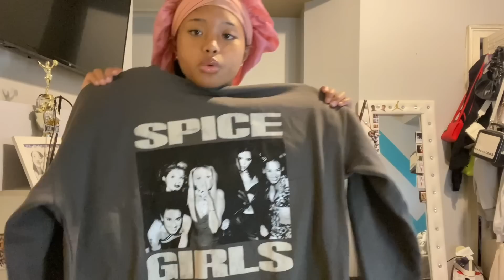FIRST DAY OF SCHOOL GRWM + VLOG *freshman edition*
𝐡𝐨𝐩𝐞 𝐲𝐨𝐮 𝐞𝐧𝐣𝐨𝐲𝐞𝐝 𝐭𝐡𝐢𝐬 𝐯𝐢𝐝𝐞𝐨, 𝐢𝐦 𝐛𝐚𝐜𝐤 𝐨𝐧 𝐲𝐨𝐮𝐭𝐮𝐛𝐞 𝐠𝐮𝐲𝐬. (𝐟𝐫 𝐭𝐡𝐢𝐬 𝐭𝐢𝐦𝐞)

𝐞𝐪𝐮𝐢𝐩𝐦𝐞𝐧𝐭⬇️
𝙘𝙖𝙢𝙚𝙧𝙖-𝙘𝙖𝙣𝙤𝙣 𝙜7𝙭 𝙢𝙖𝙧𝙠 𝙡𝙡 (𝙛𝙧𝙤𝙢 𝙖𝙢𝙖𝙯𝙤𝙣)
𝙚𝙙𝙞𝙩𝙞𝙣𝙜 𝙨𝙤𝙛𝙩𝙬𝙖𝙧𝙚- 𝙞𝙢𝙤𝙫𝙞𝙚 & 𝙘𝙖𝙥𝙘𝙪𝙩 (𝙤𝙣 𝙢𝙖𝙘)

𝐚𝐛𝐨𝐮𝐭 𝐦𝐞 ⬇️
𝙖𝙜𝙚- 14 (𝙛𝙧𝙚𝙨𝙝𝙢𝙖𝙣 𝙞𝙣 𝙝𝙨)
𝙚𝙩𝙝𝙣𝙞𝙘𝙞𝙩𝙮- 𝙖𝙢𝙚𝙧𝙞𝙘𝙖𝙣 𝙖𝙢𝙚𝙧𝙞𝙘𝙖𝙣 & 𝙠𝙤𝙧𝙚𝙖𝙣